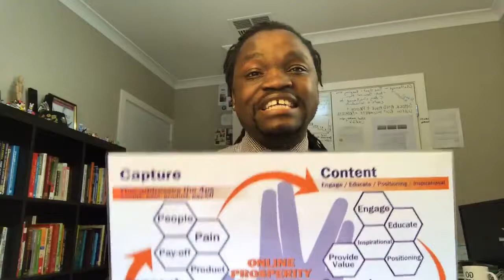You Will Never Know How Far You Can Climb Until You Get Out Of Your Comfort Zone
Did you inherit a fortune?

Did you marry a rich spouse?

Did you just win the lottery?

Unless you’re living on a trust fund that has its own trust fund, you are going to have to get out of your comfort zone if you want to make a decent living.

As humans, we are creatures of habit. We like things as they are and not to reach out and disturb the peace.

We love routine.

Doing the same thing over and over, day in and day out is safe, easy and predictable and yet it lulls us into complacency.

When the train shows up at the same time every morning we know everything is okay.

We can settle into a groove, get our work done and go about our lives smoothly and unruffled, in short, we like being comfortable.

All of the fears that are chaining your progress as a leader and as a person, are nothing more than the lies you sold yourself. Stop investing in them because life is just too big to play small.

Getting out of your comfort zone is a must if you want to reach high levels of success.

Watch this video and grow into the leader and person you were meant to be.

Personal Life!

6-7 Figure Business Using My Proven "4-Steps" Blueprint

100% money-back guarantee: If we can’t complete your tweak, or you’re not happy with it, we’ll refund you in full.